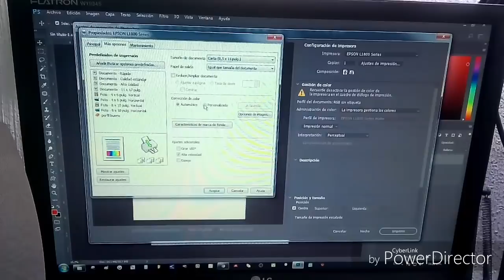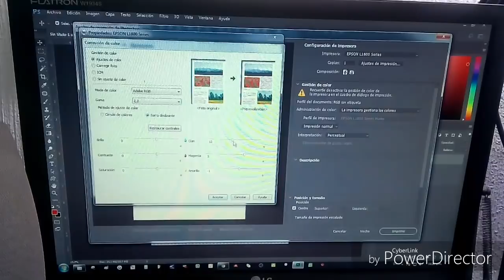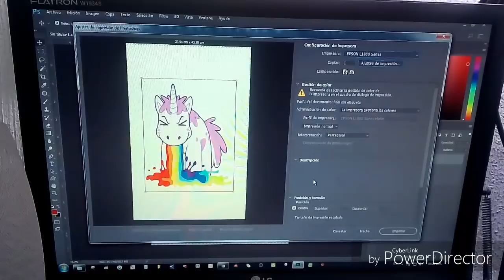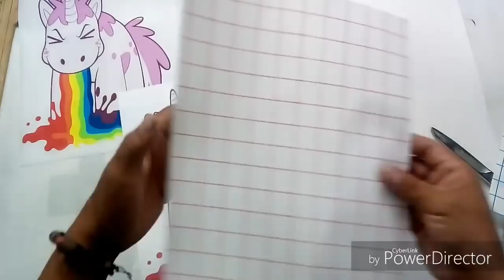Papel siliconado transfer fondo claro y fondo oscuro tutorial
Papel transfer fondo claro y fondo oscuro tutorial

Este tutorial trata sobre como utilizar de manera efectiva el transfer textil para impresoras inkjet junto con una explicación un poco mas a fondo haciendo una comparativa entre ambos tipos de papel, sus diferencias, la manera de aplicarse, temperatura, tiempo, configuración de impresora y mucho mas.
recibe una accesoria 1 a 1 directamente con migo obtén esta oferta de 1:30 hrs de video llamada directa siguiendo este

Dentro del vídeo aprovecho para darte algunos consejos, técnicas y tips referente a la aplicación del transfer.

aquí abajo te dejo los links de 2 vídeos donde muestro como reforzar el transfer, también te dejo los links de los productos y por ultimo un link de descarga del diseño que utilice para este ejemplo en png completamente vectorizado y listo para impresión.